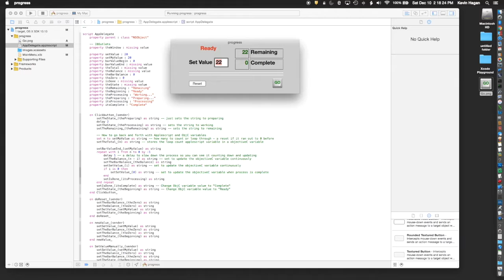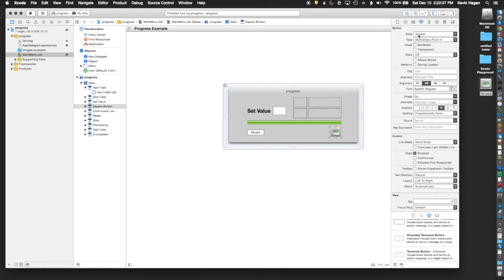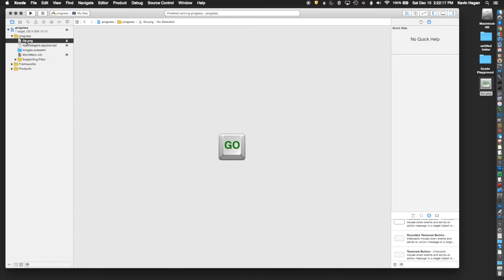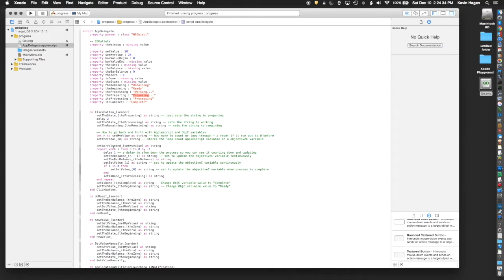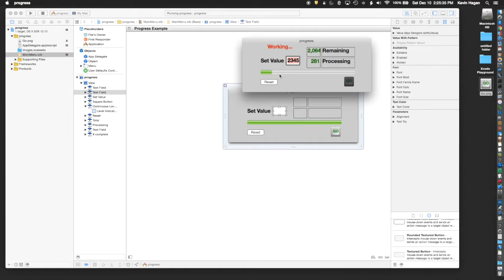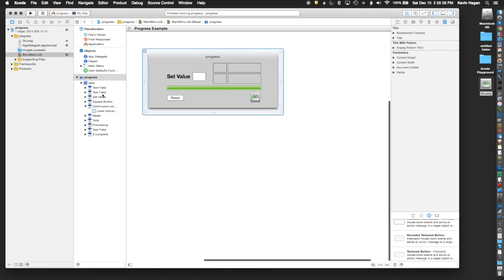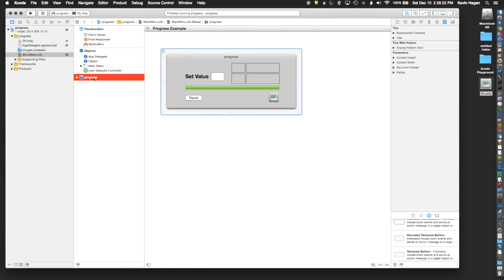Xcode Tutorial Intro Video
The first of many video tutorials on Xcode and ApplescriptObjC for utility or just fun.  Learn from someone who learned the hard way.